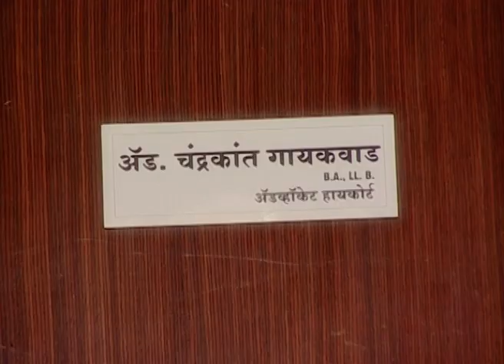वहिनीसाहेब - Vahini Saheb | Marathi Tv Serial | Full Ep - 175 | Suchitra Bandekar, Bhargavi Chirmule